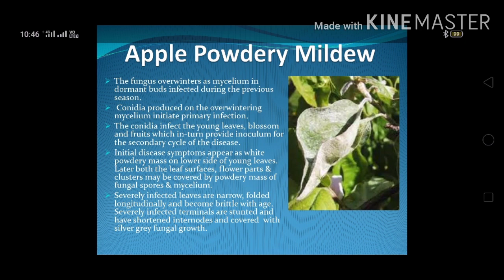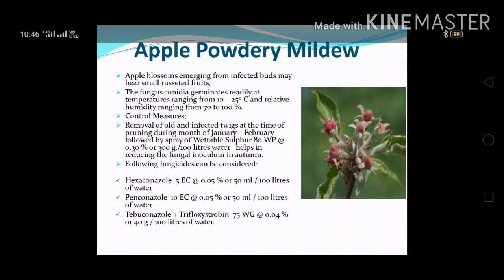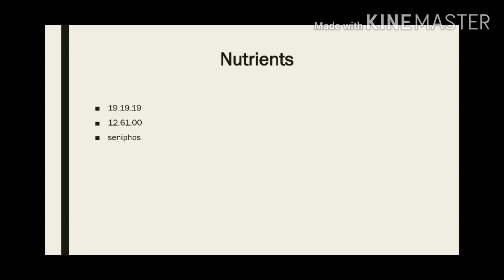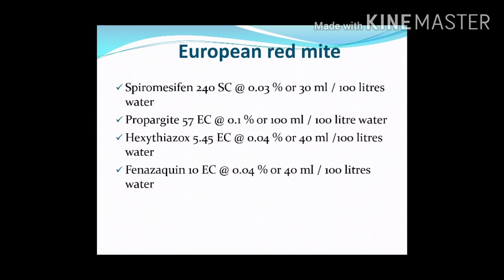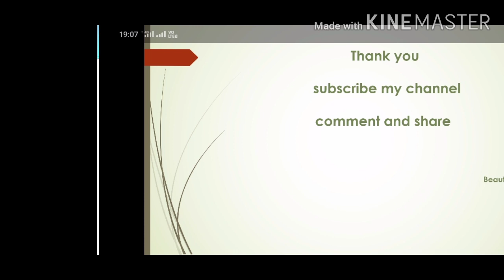latest spray for petal fall || पंखुड़ी गिरने पर कोन सी स्प्रे करनी चाहिए || beauty of nature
hello doston kaisi lagi Aapko Hamari yah video aapko acchi lagi ho to please is video ko like share aur subscribe karna na Bhule aur sath hi press Karen Bell icon niche Diye Gaye link per channel ko bhi subscribe Karen aur Apple se related sari Jankari prapt Karen dhanyvad